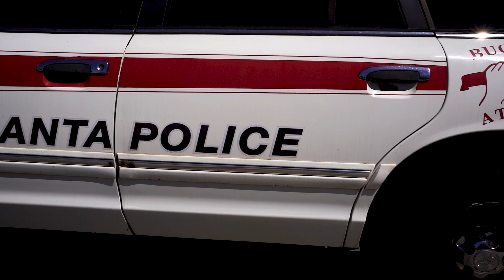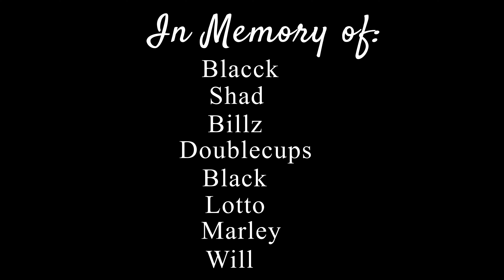Doublefslikk- I Gotta Problem (Official Video). Prod. By Zone 6 Sosa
Shot & Edited by Doublefslikk.
Prod. By Zone 6 Sosa.